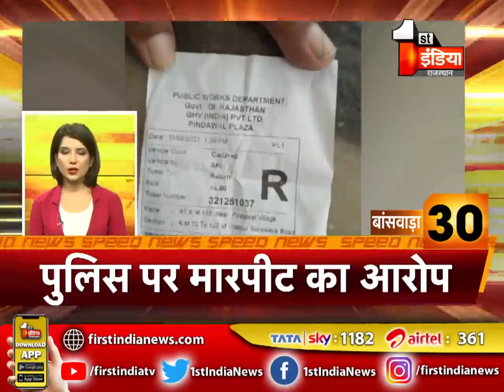देखिए फटाफट अंदाज़ में देश प्रदेश की बड़ी ख़बरें | Speed News | 16 June 2021 | TOP 100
About this Video:
Watch the big news of the country in a quick way. Speed ​​News | 16 June 2021 | TOP 100